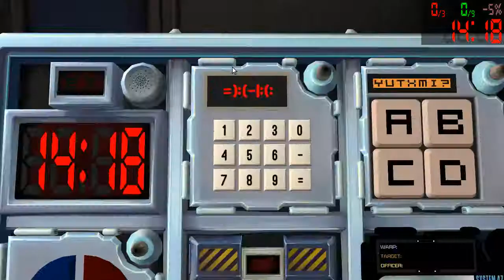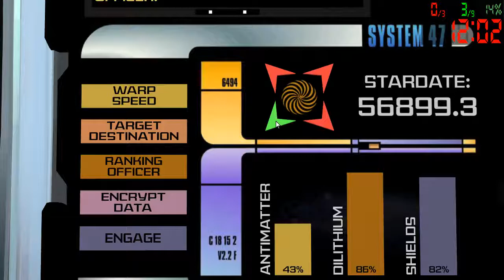Team 4 2. League Season 2 Week 5 Bomb 3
"I can't just think of funny things on the fly."-Drake
Defusing was Biglittle. Experts were Rexkix, Epicness1728 and Draket333.